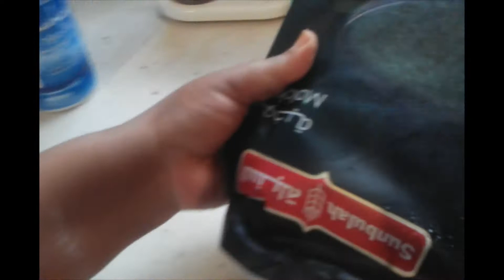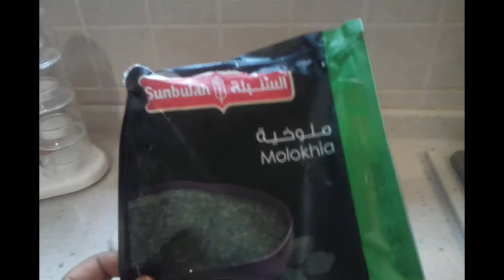how to cook frozen Molokai